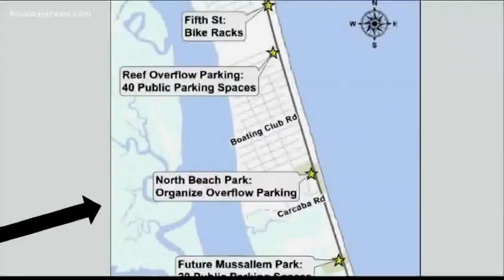Land near St. Johns County castle no longer at risk of being turned into parking lot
Thanks to community members the land near Ottis Castle -- a church and piece of artwork -- which stands along A1A near Vilano Beach will be preserved.